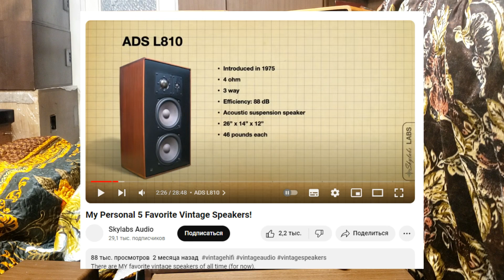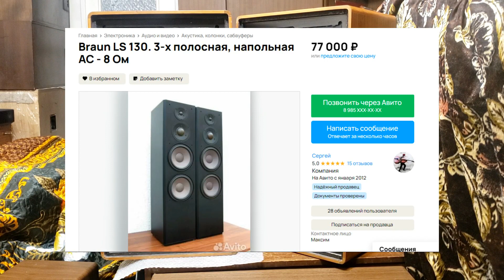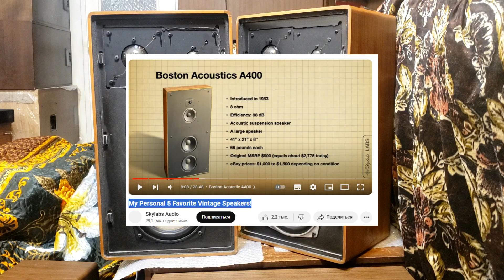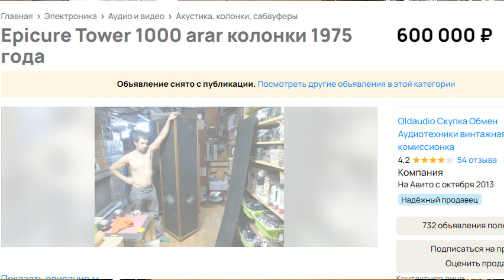Braun ADS L 810 немецкий топ hi-fi 70х